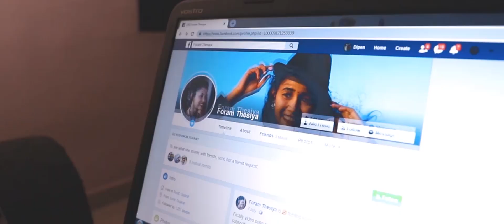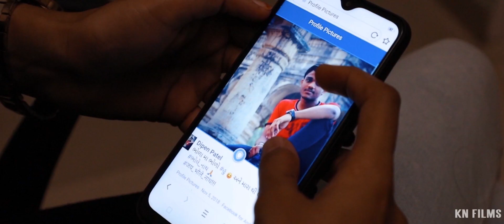Toh Phir Aao (Lounge Version) | Official Video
Toh Phir Aao (Lounge Version)

Cast :      Foram Thesiya , Dipen Patel
                Sunaina Anghan , Harshad Rao
                Aayushyamaan Narola , Hitesh Ribadiya

Video By : Kn Films